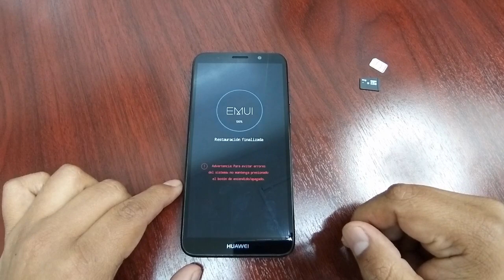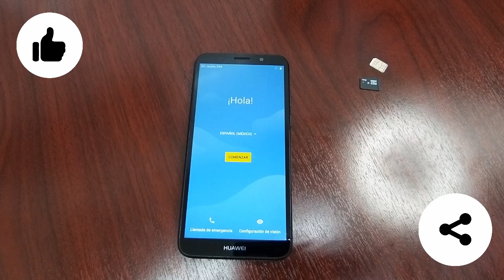How To Hard Reset HUAWEI Y5 (2018) | Factory Reset HUAWEI Y5 2018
How To Hard Reset HUAWEI Y5 (2018)
Factory Reset HUAWEI Y5 2018
ELIMINAR CONTRASEÑA PATRON PIN HUAWEY Y5 2018

                   💰▶▶▶DINERO DINERO◀◀◀💰

💰REGISTRATE Y GANA $ las mejores comisiones promocionando los mejores productos de GearBest